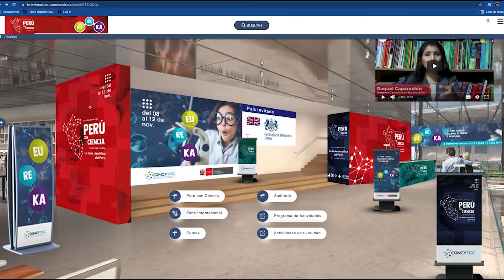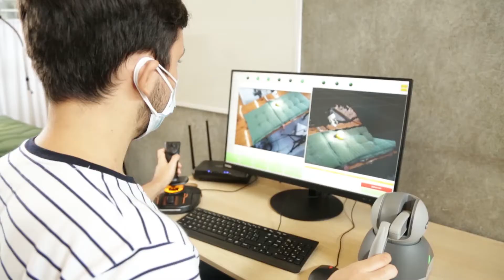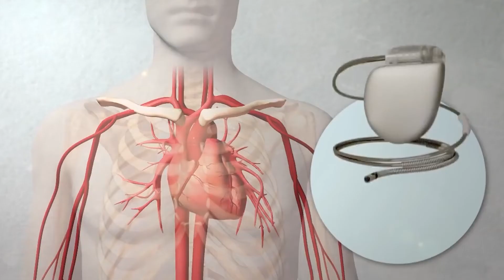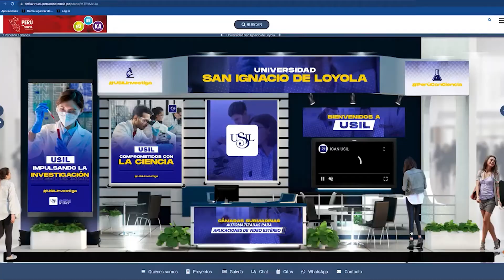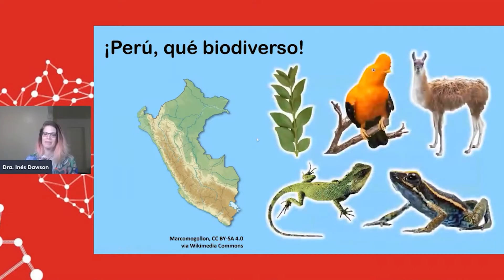Pop Ciencia N° 10: Perú con ciencia y Eureka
🤔 ¿Te imaginas a un robot cirujano o una batería que proporcione energía limpia y no contaminante? 🤩

🧑‍🔬 Hoy, en PopCiencia te hablaremos de los interesantes proyectos científicos de la UTEC - Universidad de Ingeniería y Tecnología y de la Universidad Nacional de Ingeniería que se vienen mostrando en la Feria PerúConCiencia del Concytec.

👩‍🔬 Además, no te olvides de visitar la Feria Escolar Nacional de Ciencia y Tecnología, Eureka.